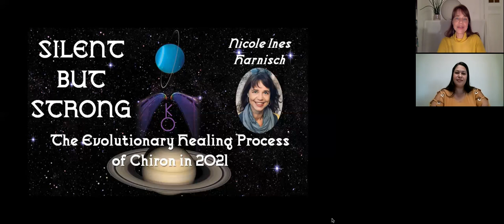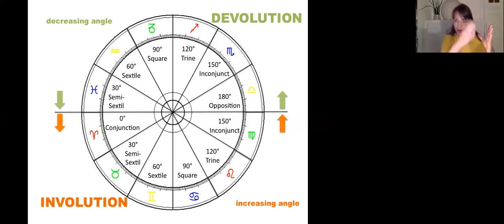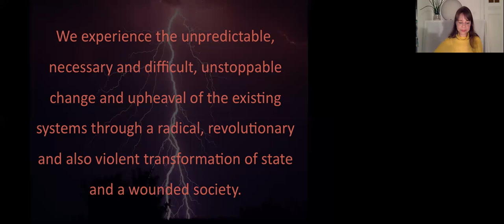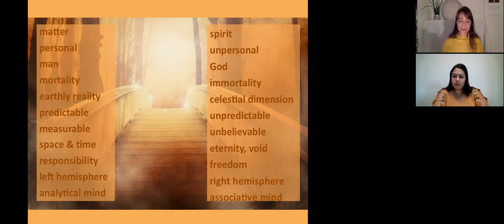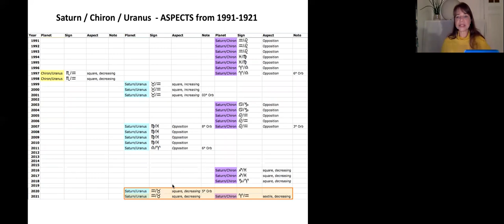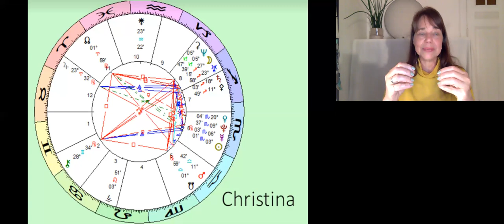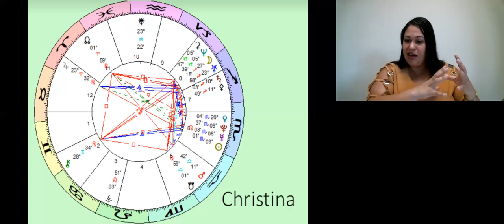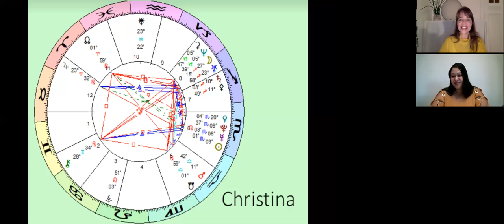Nicole Ines Harnisch - Silent but Strong - The Evolutionary Healing Process of Chiron in 2021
Recorded at EA Zoom Meetings! April 8, 2021